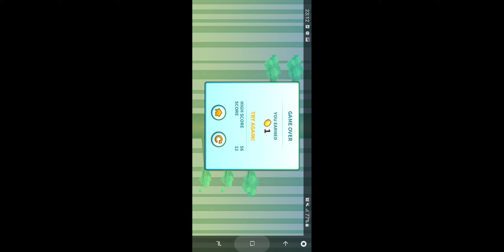Bubbu – My Virtual Pet || Girls games | खिलौने | おもちゃ| Игрушки| ألعاب